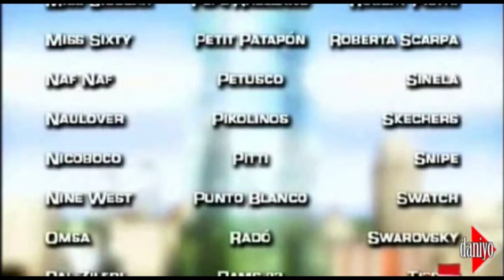Planta 25 - Capitulo 46 - 1x46